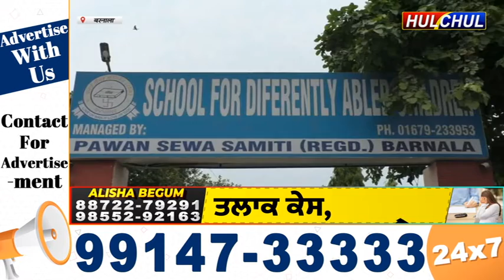Hulchul TV :प्यार और सुरक्षा का प्रतीक रक्षाबधन त्यौहार स्पैशल बच्चों ने बड़ी धूमधाम से मनाया